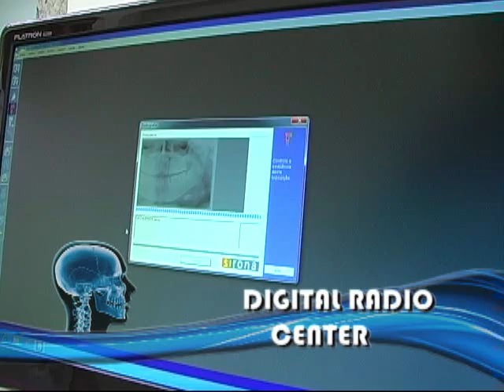Alto Estilo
Programa Alto Estilo do dia 10 de julho